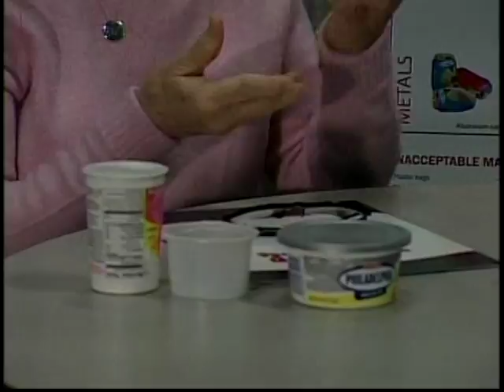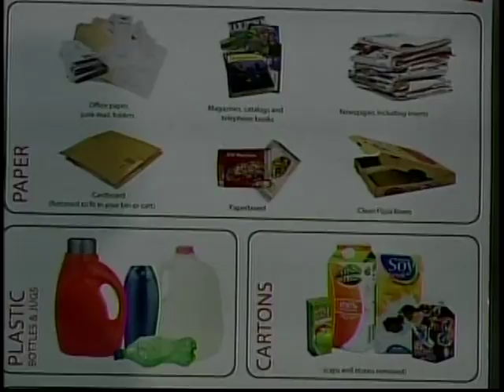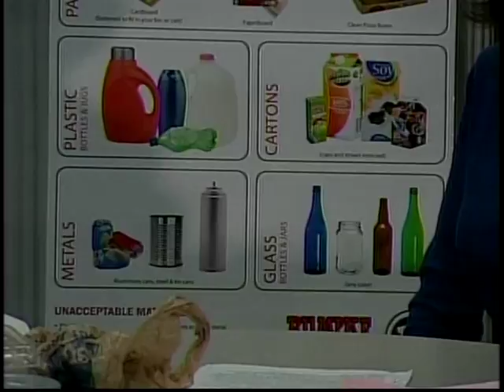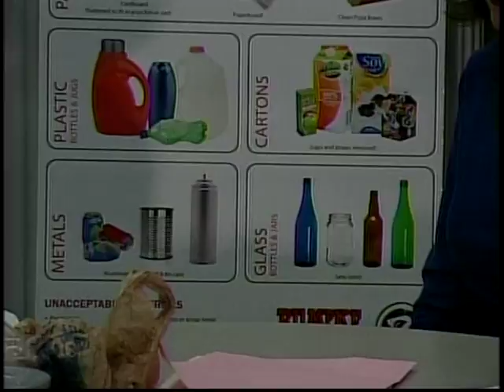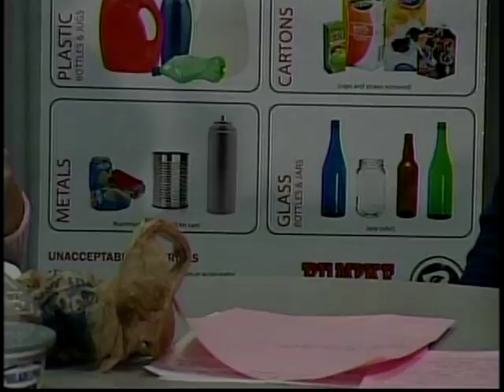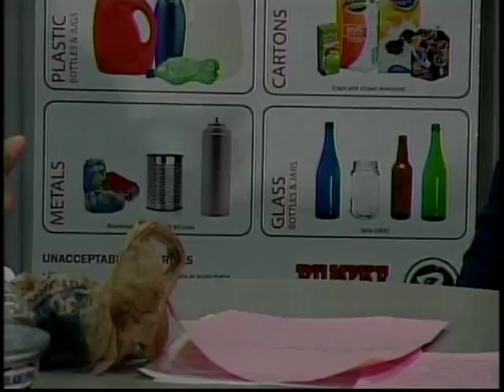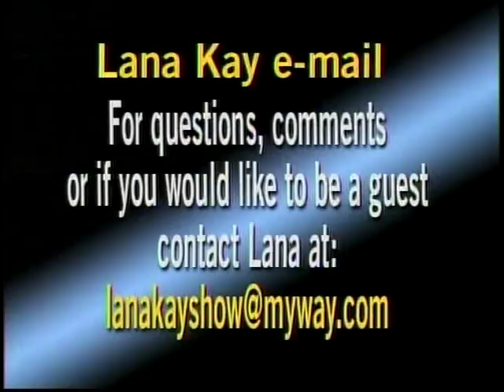Waste Recycling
Anne Gray. Waste and Recycling Educator. discusses Proper Recycling Methods